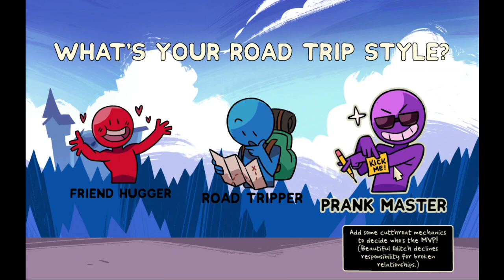Spaz and Rabbit : Smoochin' Monsters - Monster Roadtrip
Monster Roadtrip is fun. Spaz and I died horribly. It's a good time!